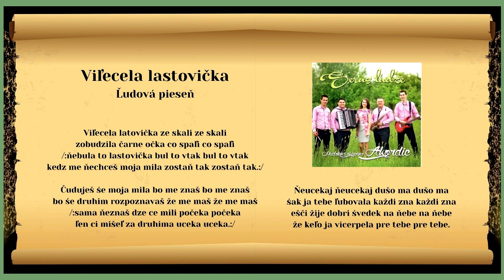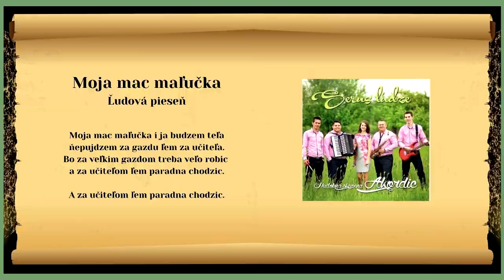AKORDIC, Viľecela lastovička + Moja mac, ľudové, Videorohaľ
00:01 Viľecela lastovička
03:02 Moja mac maľučka

Zoznam členov skupiny AKORDIC -  rok 2015: Vladimír Švec - Dávid Kundra - Mária Labudová - Ján Vaško - Adam Jurč Internetový